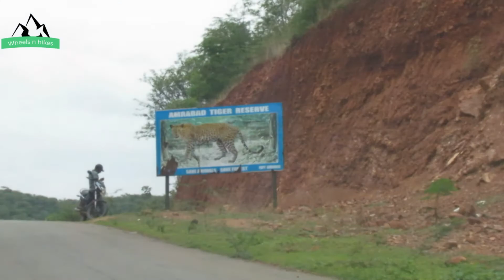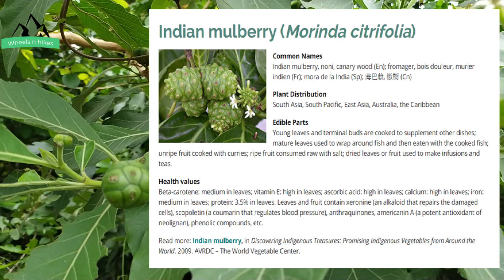A day at Somasila |Somasila telengana| Jadcherala to somasila|wheels n hikes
Wheels n hikes travels to somasila on weekend.A place loved by all nature travelers.A best gateway for weekend relaxation.Only 150 km from Hyderabad.And 97 from jadcherala. Road is not bad not good in medium condition.Hotels are available but better to take your own food.